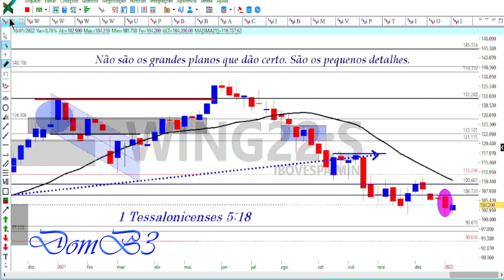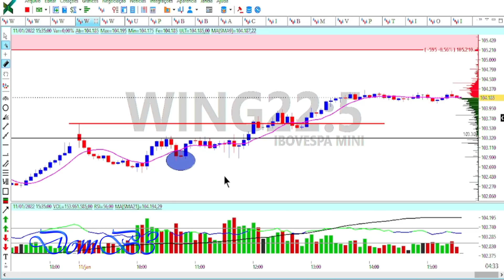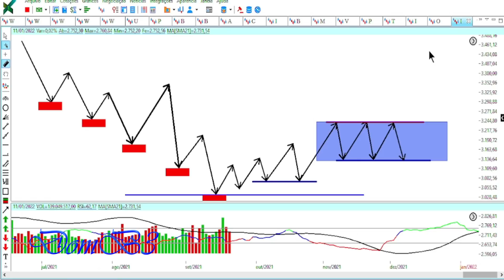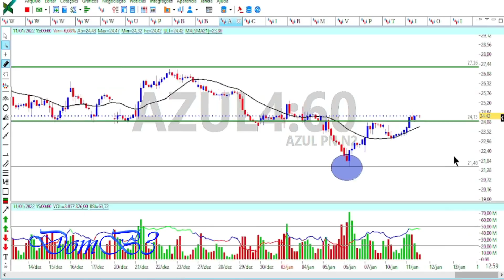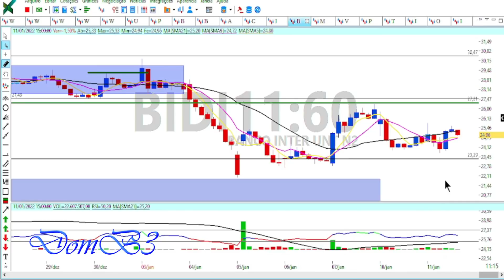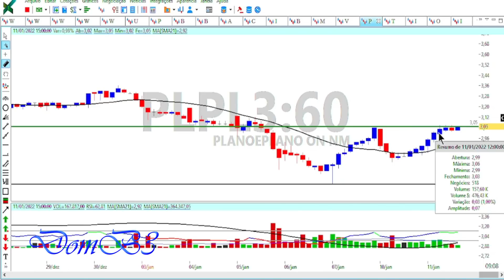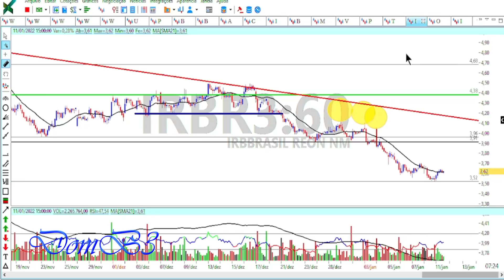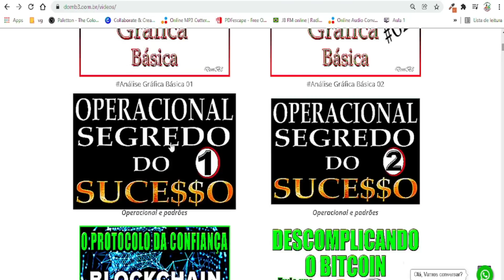FECHAMENTO DE MERCADO DOMB3 RETOMADA NO MERCADO SINAL NO 60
FECHAMENTO DE MERCADO DOMB3 RETOMADA NO MERCADO SINAL NO 60 VIIA3 USIM5 PRIO3 Acesse Segurando a escada do saber!

★★★★★  Mentoria? ★★★★★